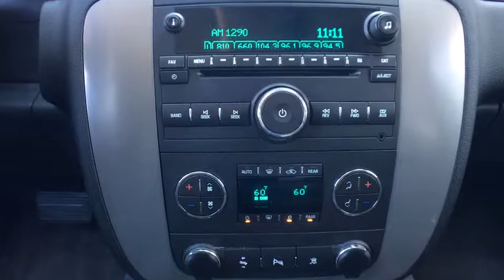2010 GMC Yukon Vestal, Binghamton, Ithaca, Johnson City, Big Flats, NY A71435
Gray  2010 GMC Yukon available in Vestal, New York at Miller Auto Team. Servicing the Binghamton, Ithaca, Johnson City, Big Flats, NY area.